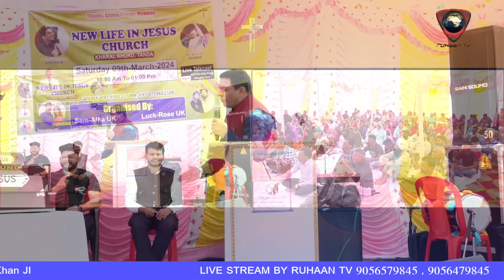The secret to Grow in Christ || प्रभु में बढ़ने का रहस्य || Pastor Salim Khan ji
ਤੁਸੀ ਆਪਣੇ ਦੁਆਰਾ ਕਰਵਾਏ ਜਾ ਰਹੇ ਮਸੀਹ ਸਮਾਗਮ
(ਸੰਮੇਲਨ)ਇੰਟਰਨੈਟ ਰਾਹੀਂ ਪੂਰੀ ਦੁਨੀਆਂ ਵਿਚ
                  LIVE ਦਿਖਾ ਸਕਦੇ  ਹੋ
 ਆਪਣੀ ਮਸੀਹ ਬੰਦਗੀ ਨੂੰ Ruhaan Tv ਉਪਰ LIVE ਦਿਖਉਣ
ਲਈ ਅੱਜ ਹੀ ਬੰਦਗੀ ਦੀ ਤਾਰੀਖ ਦੀ ਬੁਕਿੰਗ ਕਰਵਾਓ
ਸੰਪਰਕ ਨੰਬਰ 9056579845